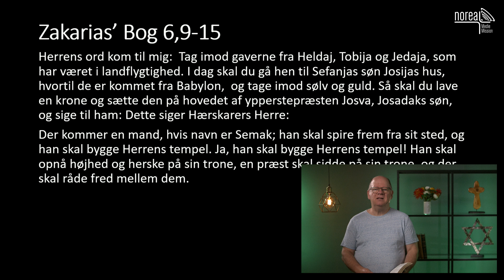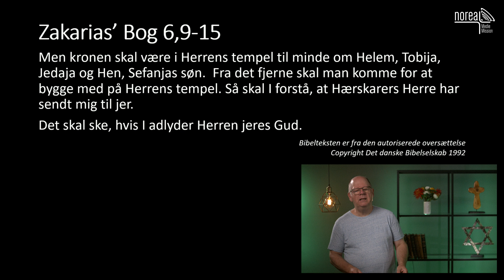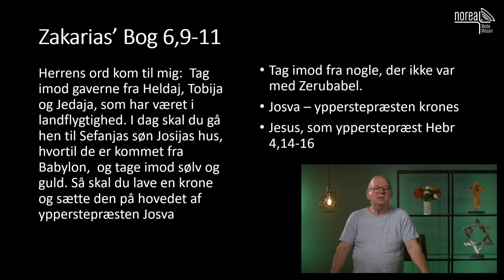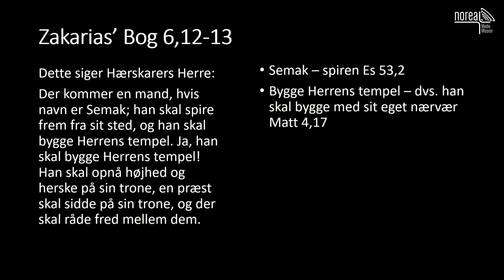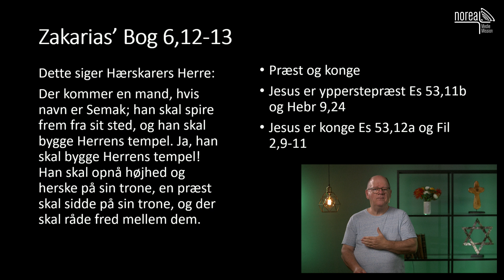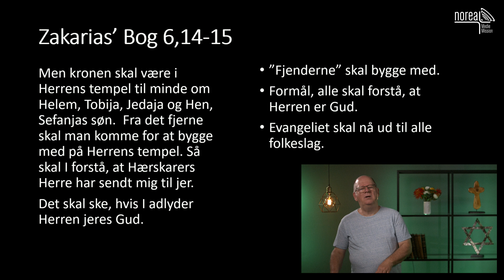Zakarias' bog 6. 6-15 [del 24 af "3 profeter fra GT" - Ejler Nørager]